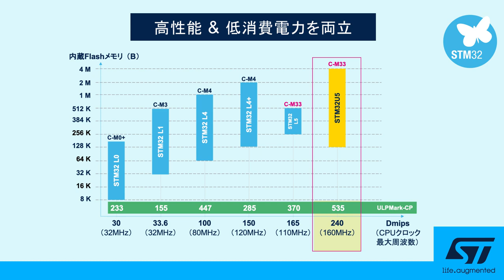IIoTに最適な次世代 超低消費電力マイコン STM32U5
STマイクロエレクトロニクスのSTM32U5は、高度なセキュリティ機能、超低消費電力、高性能を組み合せたArm® Cortex®-M33ベースの新世代汎用マイコンです。演算性能の向上と省電力化の両立を必要とするアプリケーションや、サイバーセキュリティ・リスクでお悩みの方に最適なマイコンについて解説していますので、こちらのビデオをご覧ください。

関連情報ページはこちら（STM32U5シリーズ）